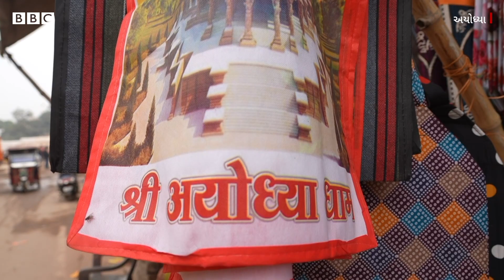Ram Mandir Ayodhya : પ્રાણપ્રતિષ્ઠાની તૈયારી વચ્ચે પૂજારીઓની પસંદગી કેમ બની ચર્ચાનો મુદ્દો?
અયોધ્યામાં બની રહેલા રામ મંદિરનાં કામકાજની દેખરેખ કરનારાં શ્રી રામજન્મભૂમિ તિર્થ ટ્રસ્ટે આગામી 22 જાન્યુઆરીમાં થનારા પ્રાણપ્રતિષ્ઠા મહોત્સવની તૈયારી શરૂ કરી દીધી છે. અયોધ્યામાં બની રહેલા રામ મંદિરના ગર્ભ ગૃહના નિર્માણનું કાર્ય 24 કલાક ચાલી રહ્યું છે જેથી સમયસર તે પૂર્ણ થઈ શકે. નવા મંદિરના પૂજારીઓની પસંદગી પણ થઈ રહી છે. જેને લઈને સ્થાનિક લોકો અને અયોધ્યાના પૂજારીઓના અલગઅલગ વિચારો છે. જોઈએ બીબીસી સંવાદદાતા નીતિન શ્રીવાસ્તવનો અહેવાલ.
શૂટ-ઍડિટ- દેબલિન રૉય
તમે અમારી સાથે જોડાઈ શકો છો :

JioChat Channel : BBC Gujarati
ShareChat : bbcnewsgujarati